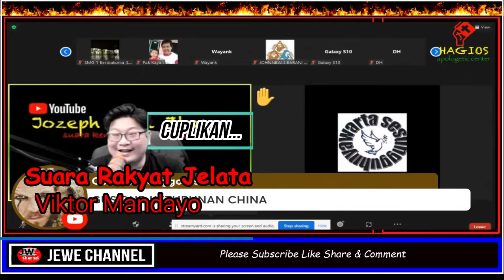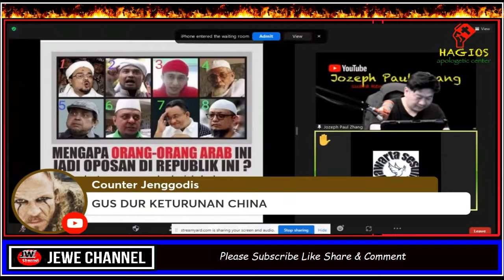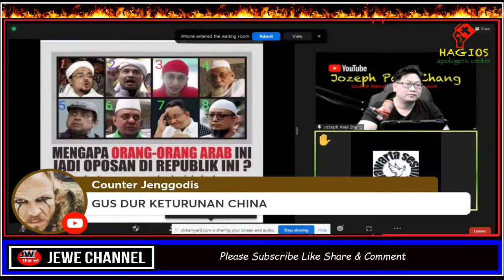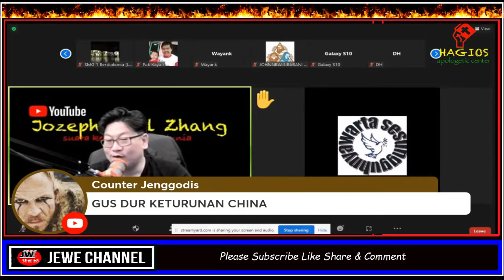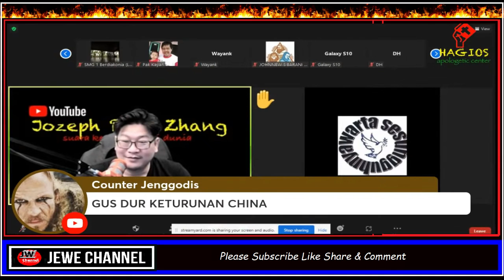Viktor Mandayo - Ar4b2 P3zek Hobi OBOK2 Bangsa INI Apa Reaksi Pemerintah?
Suara Rakyat Jelata
👍  Video Suara Rakyat Jelata :
👍  Video N26 :
👍  Link Playlist Video Paham Pancasila :
📢   Godbless You
Videos, or images that are on the channel Top Artis Channel sometimes come from various other media sources. Copyrights are fully held by their respective companies. If there are problems related to this, please contact at: JeWe  @BREINSUNEN